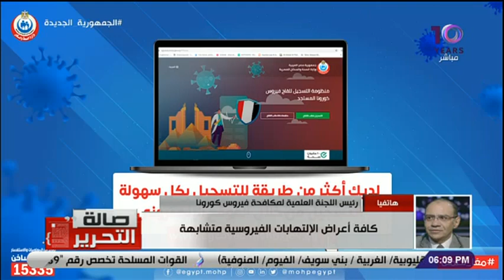رئيس لجنة مكافحة كورونا: جميع الدول التي سجلت حالات أوميكرون أعلنت أن الأعراض بسيطة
جزء من حلقة اليوم 18 ديسمبر 2021 من برنامج صالة التحرير وفيها مكالمة هاتفية مع الدكتور جمال ابو السرور دكتور امراض النسا و التوليد ولقاء مع النائبة إيناس عبد الحليم عضو لجنة الصحة بمجلس النواب و الدكتور خالد امين عضو مجلس نقابة الاطباء.